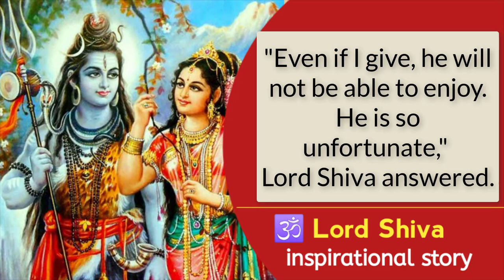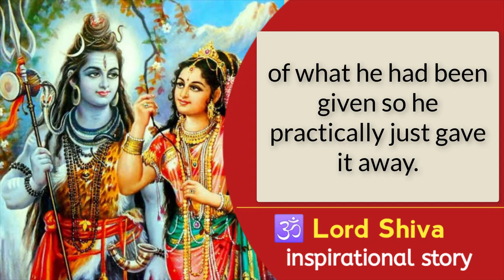Lord Shiva Inspirational Story - "The Fool Beggar Rejected Lord Shiva's Donation" | Life Lesson🙏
Lord Shiva and Mother Parvati Inspirational story

1)This video has no negative impact on the original works (It would actually be positive for them)
2)This video is also for teaching purposes. 3)lt is not transformative in nature.
4) I only used bits and pieces of videos to get the point across where necessary.